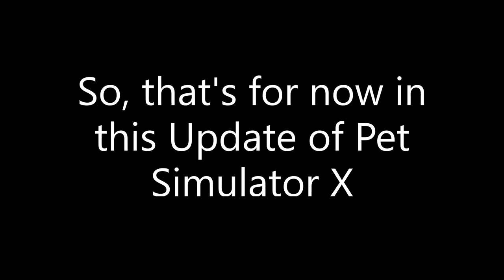New Barn Update in Pet Simulator X